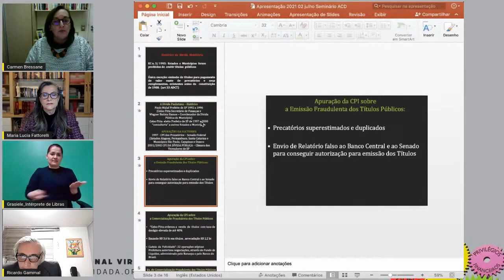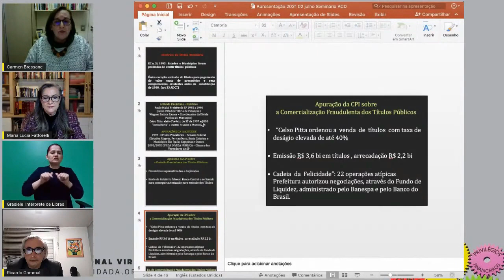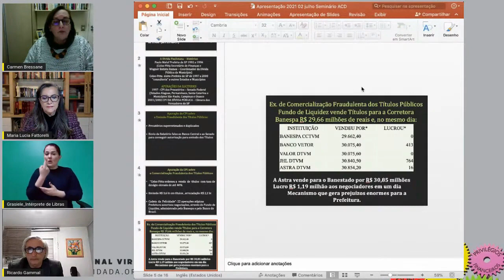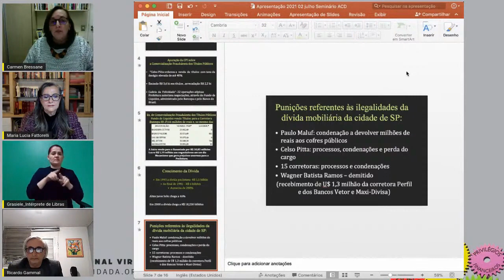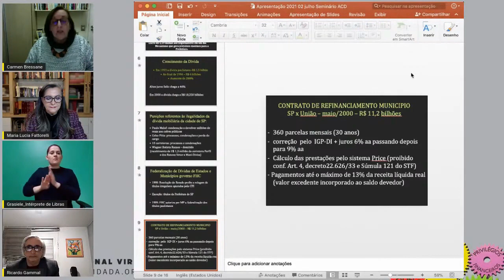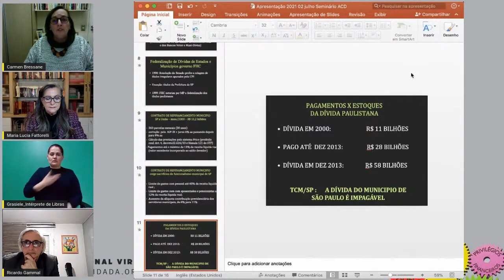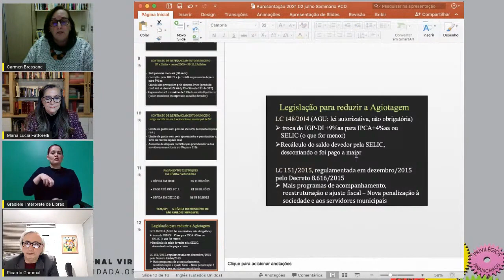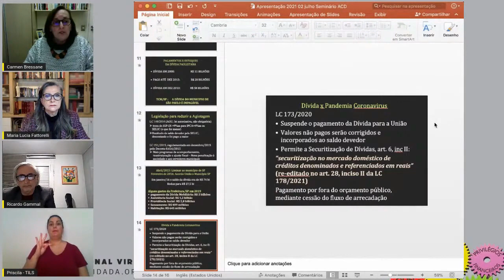Seminário Nacional 2021 - Painel 8 - Carmen Bressane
Seminário Nacional Virtual "Centralidade do Sistema da Dívida no modelo econômico que amarra o Brasil e a urgência da auditoria integral com participação social"
Painel 8 - Dívida dos municípios: atuação do Sistema da Dívida e a necessidade de auditoria
Dia 02/07/2021 – Horário: 19 horas

“Origem fraudulenta da Dívida do Município de São Paulo comprovada por diversas investigações parlamentares” – Carmen Bressane

A auditora fiscal aposentada Carmen Bressane foi a primeira a falar no Painel 8 do Seminário Nacional da Auditoria Cidadã da Dívida, na noite de sexta-feira, dia 2/7/2021. A auditora abordou o tema “Origem fraudulenta da Dívida do Município de São Paulo comprovada por diversas investigações parlamentares”.

Ela constatou que, nos anos 90, a dívida mobiliária (ou seja, a dívida em títulos, e não em contratos) representava a maior parte do total da dívida do município. Salientou que quando Paulo Maluf foi prefeito de São Paulo capital, entre 1993 e 1997, Celso Pitta foi secretário municipal de Finanças. Posteriormente, Pitta foi prefeito da mesma cidade, de 1997 a 2000. Paralelamente, acontecia a CPI dos Títulos Públicos, no Senado Federal, em 1997. Pitta havia ordenado a venda de títulos com taxa de deságio elevada, de até 40%.

A chamada “cadeia da felicidade” passou a ser usada neste período e consistia em um mesmo título emitido pelo ente federado ser revendido a várias pessoas/empresas no mesmo dia, sendo que a própria prefeitura recomprava por último. Para se ter noção dos prejuízos aos cofres públicos, a dívida municipal de SP estava em R$ 1,5 bilhão em 1993, e apenas três anos depois, em 1996, já alcançava R$ 6 bilhões, um aumento de 288%. As taxas de juros Selic, definidas pelo governo federal, chegaram a 46% ao ano, gerando também este aumento.

Diante destes escândalos, e como parte das exigências neoliberais, foi aprovada a Emenda constitucional nº 3, em 1993, proibindo estados e municípios de emitirem títulos públicos. Em 1998, uma Resolução do Senado foi editada para coibir a rolagem de títulos irregulares apurados pela CPI dos Precatórios, com uma única exceção: os do município paulista. Posteriormente, esta dívida ilegítima (junto ao sistema financeiro) foi paga sem auditoria pela União, aumentando a dívida interna federal, sem contrapartida em termos de investimentos. E o governo federal passou a cobrar o débito junto ao município de São Paulo, com juros sobre juros, em um processo onde quanto mais se paga mais se deve, e onde este endividamento é sempre usado como instrumento de chantagem para a adoção de medidas de ajuste fiscal.

O jornalista Ricardo Gammal foi o coordenador do painel e comentou antes das apresentações que esse endividamento é um dos pilares do neocolonialismo.